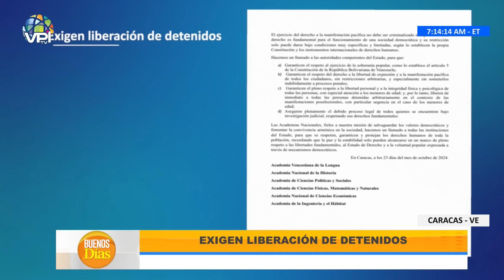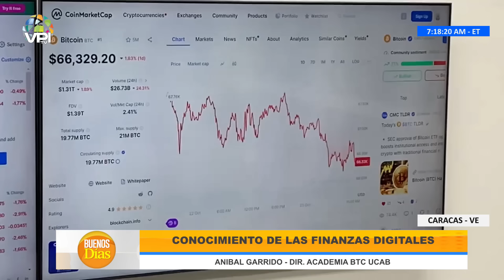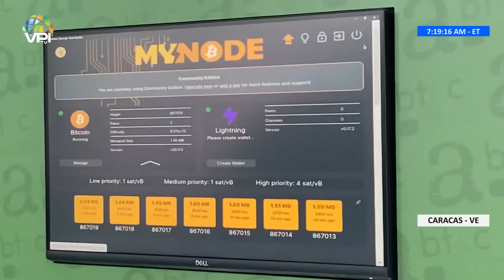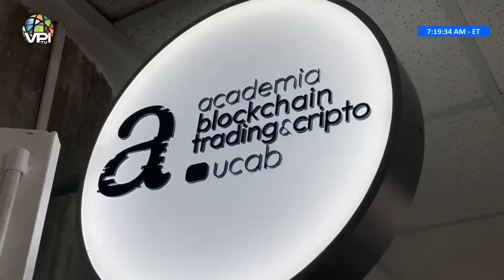Las 7 de las 7 en Buenos días - Jueves 24 de Octubre de 2024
Cobertura de última hora: Te traemos noticias al instante y en tiempo real, para que siempre estés al tanto de lo que ocurre en el á|mbito nacional e internacional.

 Análisis profundo: Nuestro equipo de expertos analiza los eventos y tendencias más importantes, ofreciendo perspectivas únicas y detalladas.

 Entretenimiento variado: Disfruta de una amplia gama de contenido entretenido, desde entrevistas exclusivas hasta programas de opinión, deportes, cultura, emprendimiento y crecimiento personal.